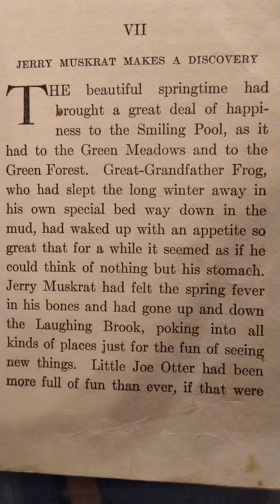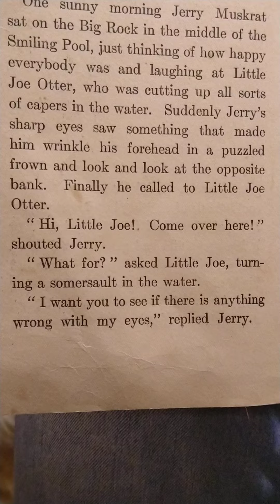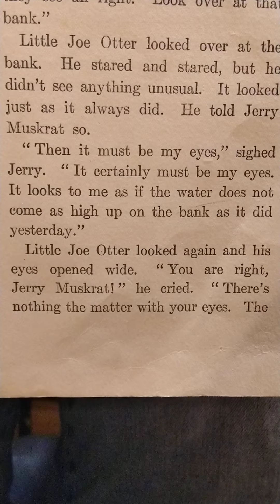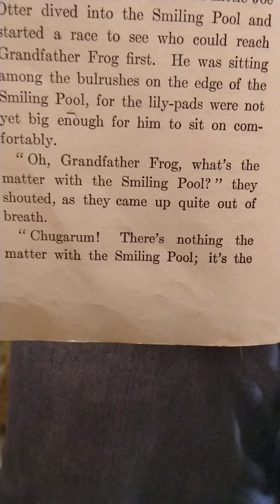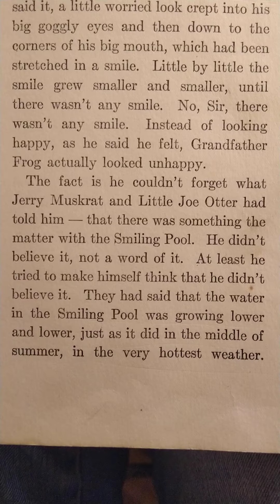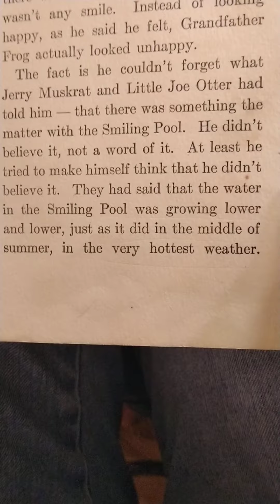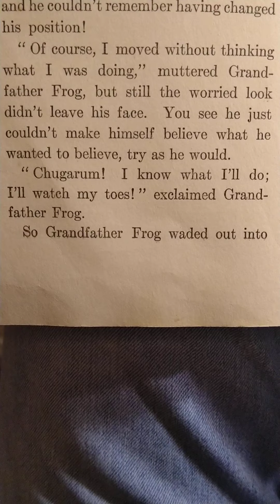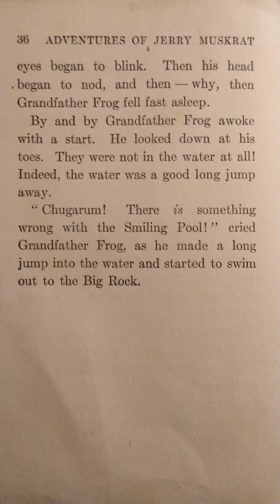Jerry Muskrat Ch. 7and8